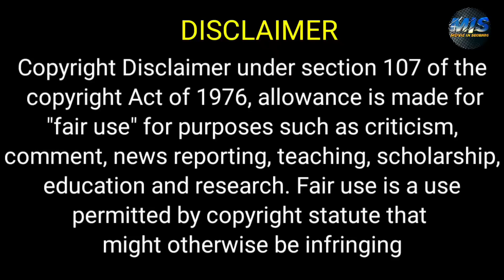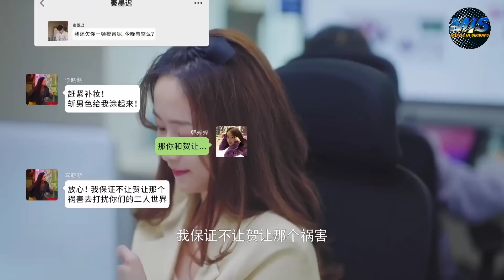بنت بسيطه بيوقع في حبها ثلاثه شباب اجمل من بعض وبتكون مش عارفه تختار بينهم ملخص مسلسل كامل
ملخص مسلسل who stole my kiss

ملخص افلام
 ملخص فيلم
 ملخصات افلام
ملخص فلم
ملخص الافلام
تلخيص افلام
مراجعة فيلم
ملخص أفلام
 افلام ملخصة
 ملخص افلام كورية
مسلسل كوري
مسلسلات كورية
 افلام كورية
 فيلم كورى
HD FIL